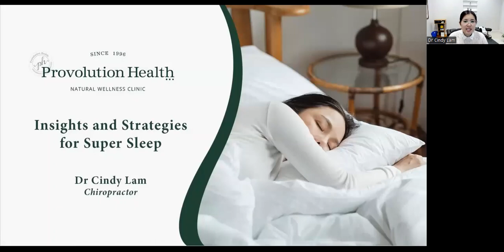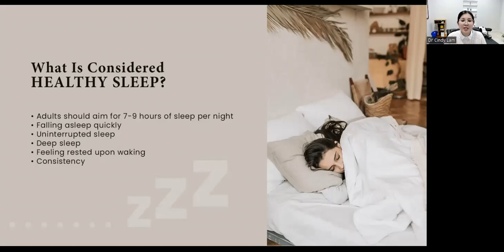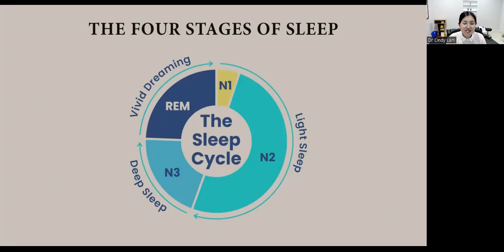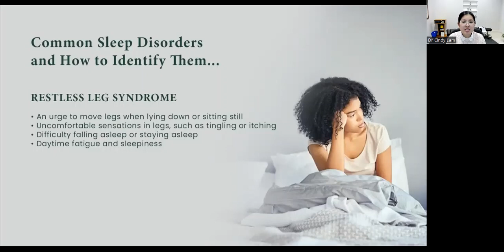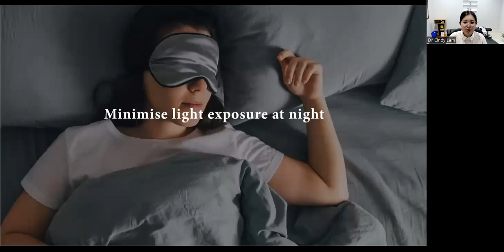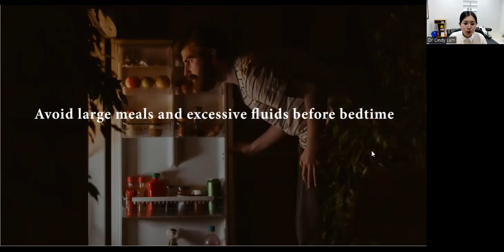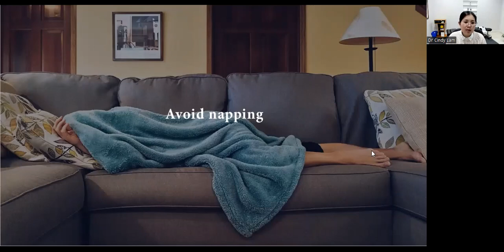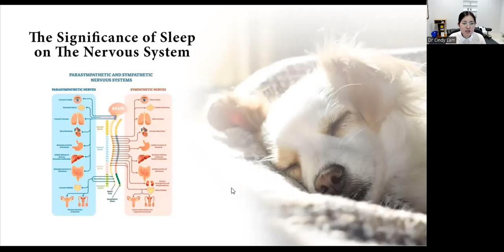The Secret to A Good Night's Sleep (Enhance Your Quality of Sleep Today!)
Thank you all for coming to the session😊! We have recorded the session for those who were unable to attend so that you could still have access to the content anytime, anywhere!

In this workshop, you will discover:
👉What is considered healthy sleep ?
👉Common sleep disorders and how to identify them
👉How to develop healthy sleep habits and a sleep-friendly routine
👉How to create a sleep-friendly environment that supports rest and rejuvenation

P.S Please share this workshop with people you know. We want to help enhance people's quality of life and provide solutions and strategies for all. You never know how far-reaching your willingness to share a message may be for those who need answers to their problems

Keep your eyes peeled for more workshops coming up!